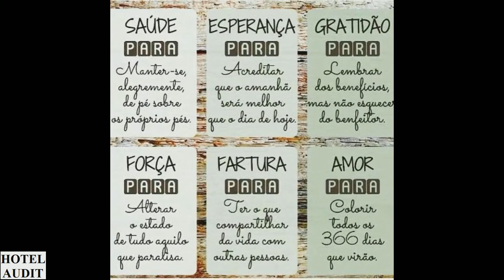Бразилия - сан-паулу - Emporio Sao Joao_1 Hotel Audit Отель Аудит.mp4